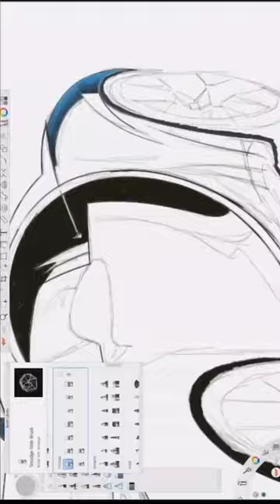Drawing the Fastest Car